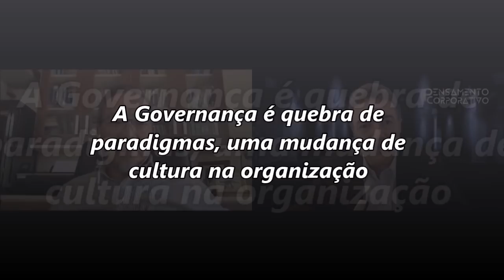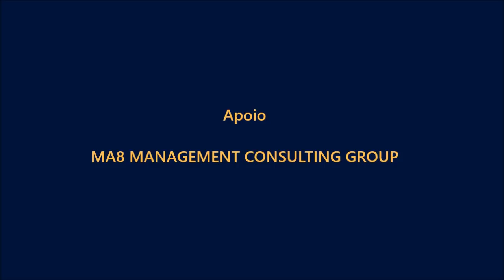10° Episódio | Governança e Conselho de Administração em empresas familiares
Neste 10° episódio da série VALOR PARA A SUA EMPRESA, o anfitrião Orlando Merluzzi conversou com Gino Oyamada, sócio-fundador e diretor da 3G Consultoria, empresa especializada em governança, estruturação e implementação de conselhos de administração em empresas familiares. O convidado é um dos mais respeitados consultores na área. Os dois abordaram temas de governança corporativa, sucessão, desenvolvimento de conselhos e formação de conselheiros, comportamento, agenda ESG e muito mais. Um episódio imperdível para empresários, sucessores, gestores, conselheiros e para aqueles que querem se desenvolver como conselheiros de administração.